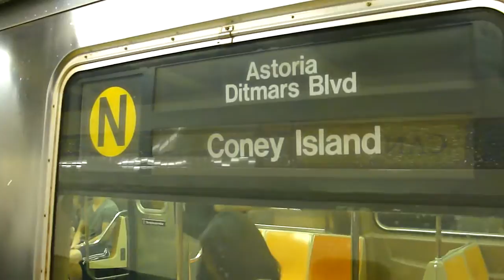BMT Broadway Line: R68A N Trains at Canal St (Weekend)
Brooklyn bound R68A N Train coming from Prince St and entering at Canal St. Then Brooklyn bound N Train leaves Canal St heading towards the Manhattan bridge and Atlantic Ave-Pacific St as its next station stop.

While leaving Queens Bound N Train at Canal St leaving towards Prince St as its next station stop.

Transfer here for the BMT Q Train, BMT J & R Trains upstairs, IRT 6 Train upstairs.

Bus Transfer: M5LTD Bus to South Ferry only.

Express Bus Transfer: X1 & X10 Express Buses to Staten Island only the rest of the Staten Island & Brooklyn Express Buses don't run on weekends.